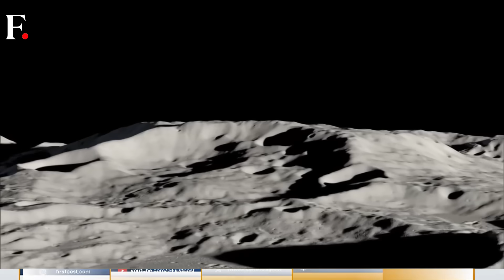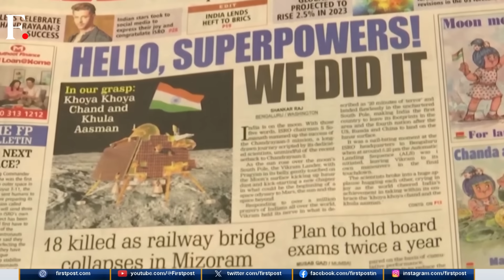India Walks on the Moon, Rover Successfully Rolls Out | Vantage with Palki Sharma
Yesterday, Chandrayaan-3 successfully landed on the lunar south scripting history. Today rover Pragyaan walked the moon. What's next for India's lunar mission? What does Chandrayaan-3 aim to achieve? Palki Sharma brings you this report.